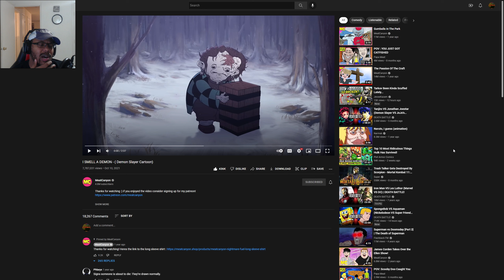I SMELL A DEMON - ( Demon Slayer Cartoon) Reaction!!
I am now traumatized lmao (please help, I fear Tanjiro can smell me)